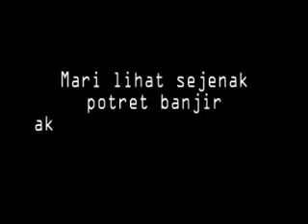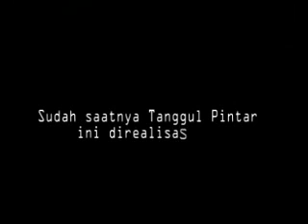LKTI GSC2014-UM-Rekayasa Tanggul Pintar dengan Konsep SFS (Smart Flood Stronghold)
Rahmad Malik Junaidy
Ade Dwi Darmawan Putra
 Ading Pu'an Irianto
Judul :
Rekayasa Tanggul Pintar dengan Konsep SFS (Smart Flood Stronghold) berbasis FHS (Fluid Hammer System) Sebagai Solusi Bencana Banjir di Indonesia